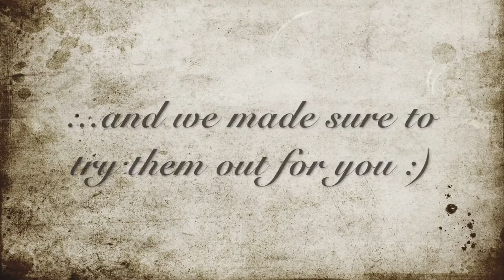Healthy Options Eating Out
It's Wellness Wednesday!!!🤩

Healthy Portland is a Chamber-driven initiative to inspire, support and improve the lives of our members and the community.

Our Healthy Portland Committee held their last committee meeting at one of our local restaurants, Texas A-1 Steak & Seafood. There are a wide variety of healthy options that you can choose from dining away from home. Check it out!